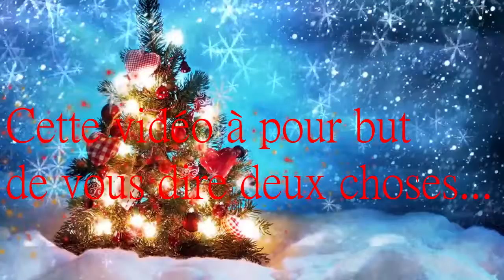Vidéo annonce ...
Petite vidéo annonce sur un nouveau let's play et le moyen de souhaiter une joyeuse fête à mes 53 abonnés

►Logiciel de rec : Fraps
►Logiciel de montage : Sony Vegas Pro 12
►Logiciel de photomontage : Photoshop